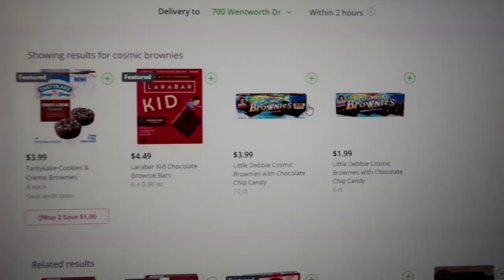Face Masks to Sleep Masks??? | Road trip | RWTR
We hope to bring fun, laughs and insight to whomever we can.
New posts at least once a week.